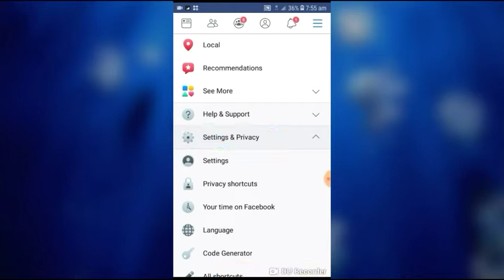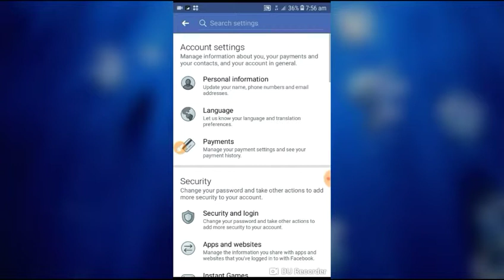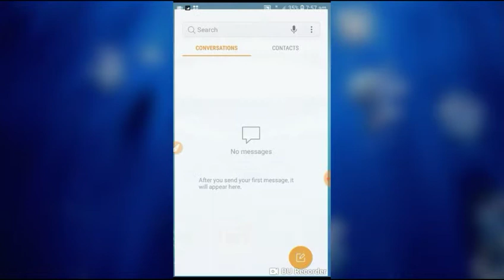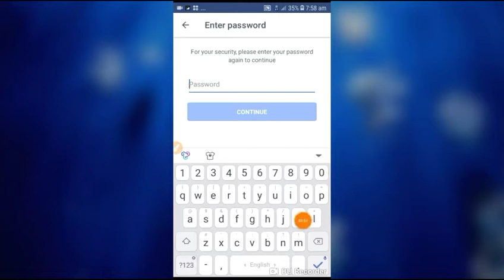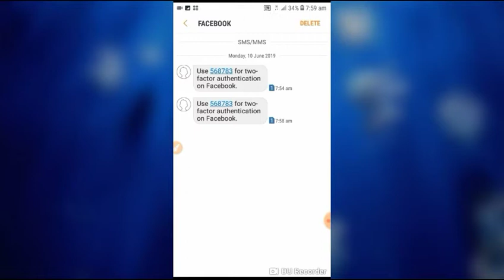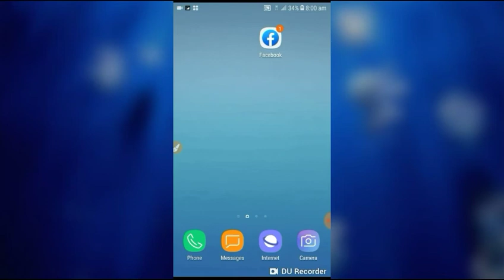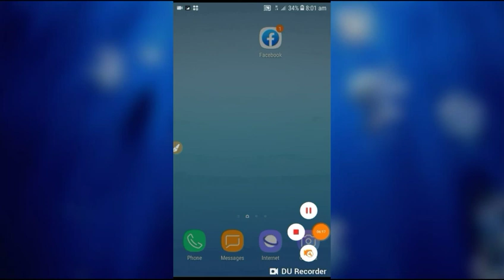ይህን ታውቁ ኑራል በዚህ አመት ብቻ ከሀምሳ ሚሊየን አካውንት በላይ ተጠልፏል እኛ እንዳይጠለፍብን ምን እናድርግ ሙሉ መልስ ከቢድዮው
እኔ ዋና አላማየ ከእናንተ የበለጠ አውቄ ሳይሆን አኔ ያየውትን ነገር ቀድሜ ለማሳየት ያህል ነው እንጅ እውቀት ኑሮኝ አይደለም ጓደኞቸ እናም ሁሌም ያወኩትን ነገር ለማሳወቅ ዝግጁ ነኝ ። እኔን ለማግኘት የፌስቡክ ፔጅ👇 👉በኢንስታግራም ለማግኘት👇